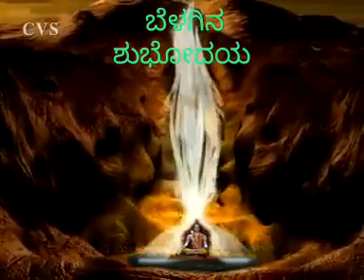🙏🏻🙏🏻Shiva WhatsApp status 🙏🏻🙏🏻 yt short YouTube shorts